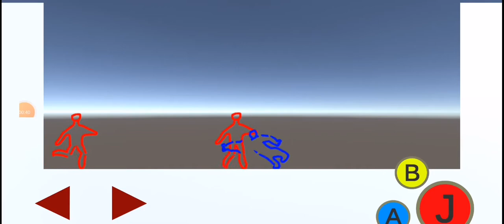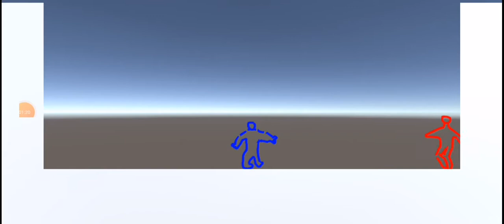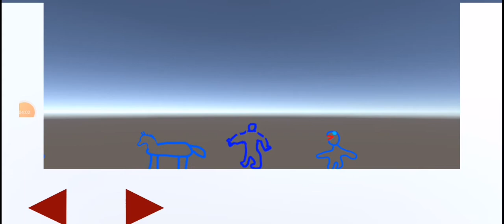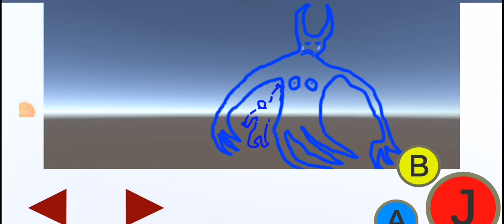Waht the hack?